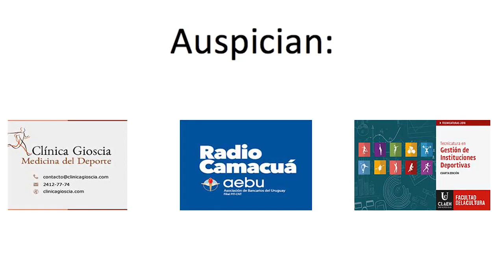Uruguay se va a Socchi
En el Cosmos Arena la celeste le ganó 3 a 0 a Rusia